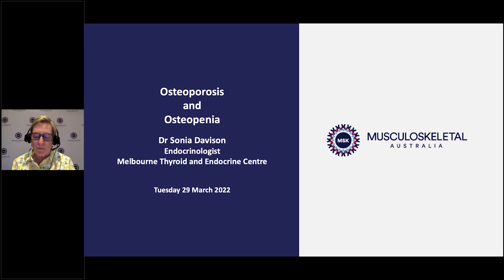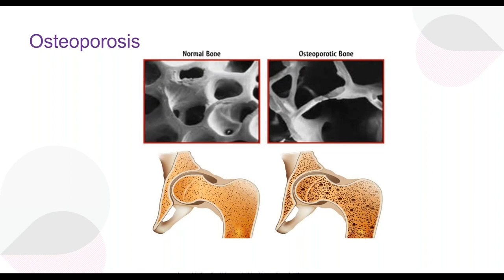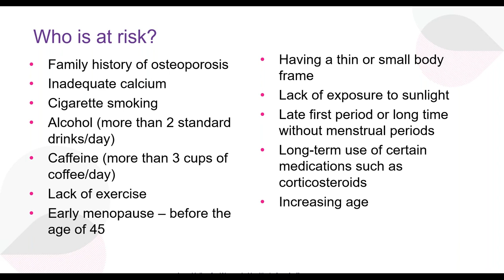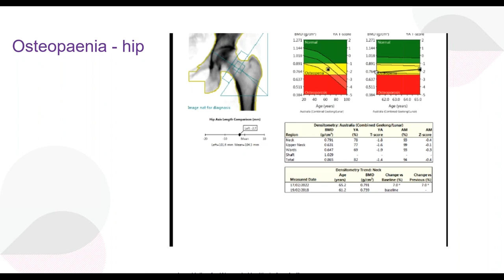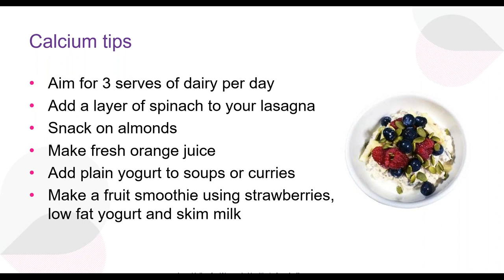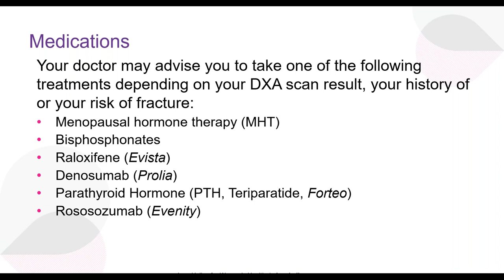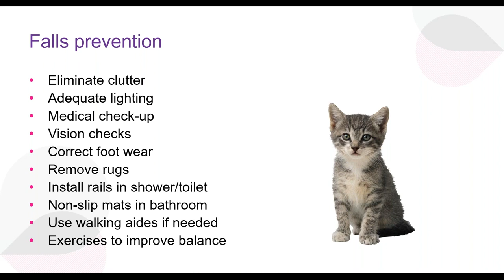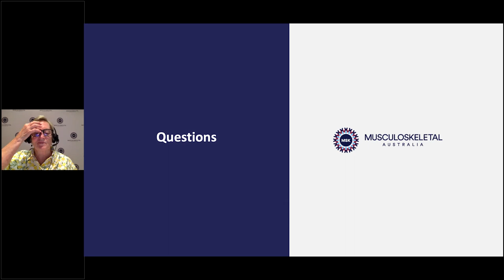Osteoporosis and Osteopenia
As humans are living longer, the prevalence of osteopenia and osteoporosis are increasing, affecting predominantly women but also increasing in men. Osteoporosis is associated with an increase in fracture risk with minimal trauma and can be associated with significant morbidity and mortality. The ideal aim is to prevent osteoporosis (and its earlier stage of osteopenia) and fracture. This webinar presentation discusses what osteoporosis and osteopenia are, provides an outline of preventive strategies and gives an overview of common management/treatment approaches.

Our presenter, Dr Sonia Davison, is an Endocrinologist with a special interest in Women’s Health. She is a Clinical Fellow at Jean Hailes for Women’s Health and has an adjunct appointment at the Women’s Health Research Program, Monash University, Victoria, Australia. Sonia is in private practice at the Melbourne Endocrine Clinic, Malvern, and at Jean Hailes for Women’s Health.